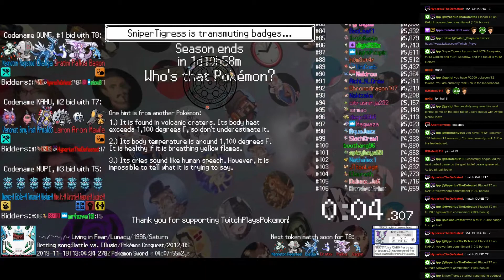Twitch Plays Pokémon Battle Revolution - Matches #137039 and #137040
#137039 [Blue: Illumise (Physical), Nidorino (Special), Venomoth (Disable)] vs [Red: Marowak (Thick Club), Farfetch'd (Special), Eevee (Standard)]

9:34 #137040 [Blue: Regice (UD-Hail), Walrein (UD-Hail), Ninetales (UD-Hail), Jynx (UD-Hail)] vs [Red: Heracross (UD-Gravity), Tangrowth (UD-Gravity), Clefable (UD-Gravity), Exeggutor (UD-Gravity)]